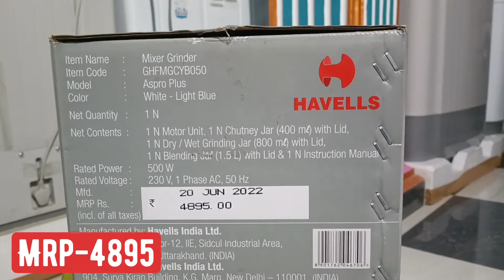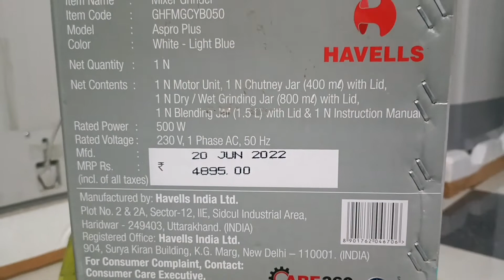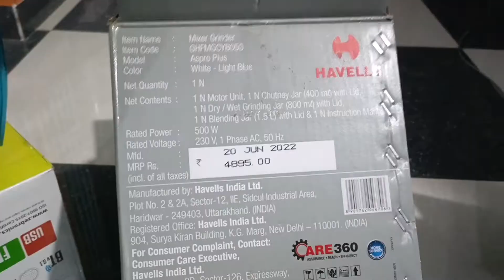HAVELLS ASPRO PLUS 500 WATT REVIEW AND UNBOXING.BEST MIXER GRINDER 500WATT.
Hello friends my name is Amarlok kumar.
Mere channel par apko electronic products ka
Review and unboxing ka video dekhne ko milte
BUY LINK- Take a look at this HAVELLS Aspro plus 1 500 Mixer Grinder (3 Jars, White) on Flipkart

HAVELLS ASPRO PLUS 500 WATT REVIEW AND UNBOXING.BEST MIXER GRINDER 500WATT.Havells mixer grinder review and unboxing Best mixer grinder review and unboxing Best mixer grinder under3000